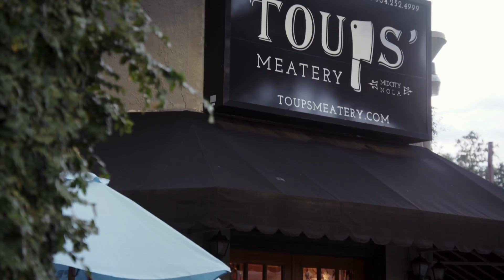How Chef Toups Preps for the 100 Course Dinner | PEPCID®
Prepping for a 100 Course Dinner isn’t an easy task.  Chef Isaac Toups explains how he prepped for this food journey he created for food critics, journalists, and PEPCID COMPLETE®.

The most difficult part was grouping the 100 Courses. Chef Toups decided on 4 genres for his unique dishes: land, air, sea, and garden. These dishes will provide a range of tastes for this guests ranging from sweet, to savory, to spicy.

Spicy dishes could cause heartburn, so PEPCID COMPLETE® will be there for every course to help treat heartburn quick. For more information about heartburn treatment and PEPCID COMPLETE®,